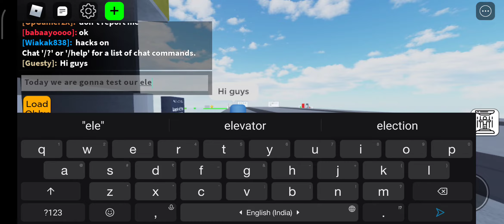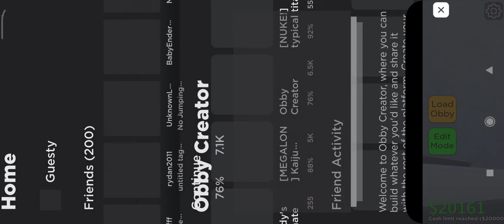Elevator testing | Roblox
Elevator testing In Roblox!
. Is that the description of today Miss?